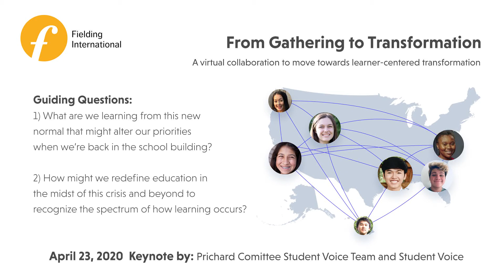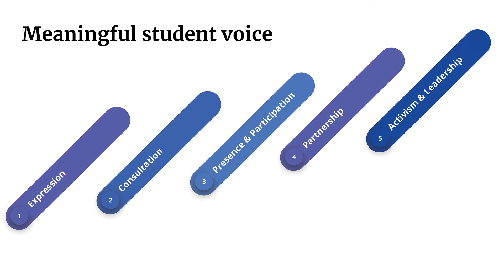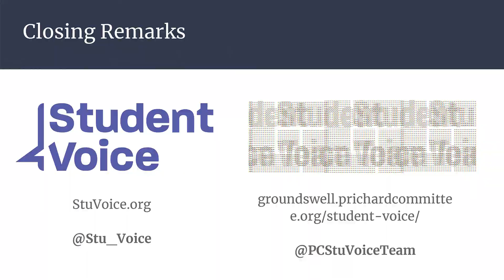Student Keynote "From Gathering to Transformation" - April 23, 2020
Fielding International hosts a youth-led conversation in partnership with the Prichard Committee Student Voice Team and Student Voice for this week's virtual Gathering to Transformation collaboration with global leaders in education.

This short keynote by members of Student Voice + the Prichard Committee Student Voice Team was followed by breakout groups discussing the following guiding questions.

1. What are we learning from this new normal that might alter our priorities when we’re back in the school building (i.e. relationships, equity, technology, grading, testing, etc.)?

2. How might we redefine education in the midst of this crisis and beyond to recognize the spectrum of how learning occurs (i.e. from caring for family members to cooking meals from community organizing to navigating non-traditional instruction)?